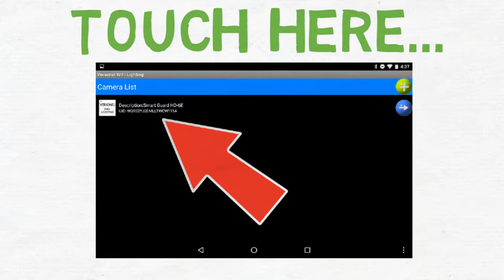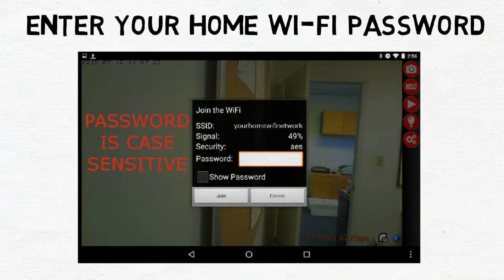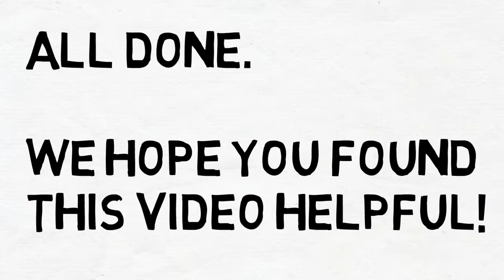Versonel VSLNWP802 Nightwatcher Light Setup Video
This a video to help with setup of our Versonel Nightwatcher VSLNWP802 Light and connection to your Wi-Fi network to view remotely.